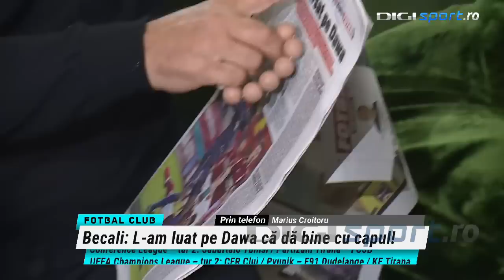Sfaturile lui Marius Croitoru pentru Joyskim Dawa după ce fostul său elev a semnat cu FCSB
Marius Croitoru, fostul antrenor al lui Joyskim Dawa de la FC Botoșani, a vorbit despre fostul său elev care a semnat cu FCSB. Tehnicianul consideră că fotbalistul camerunez nu va întâmpina probleme de adaptare, însă trebuie să se aștepte la o atmosferă cu totul diferită la FCSB unde, spre deosebire de FC Botoșani, orice greșeală este taxată.